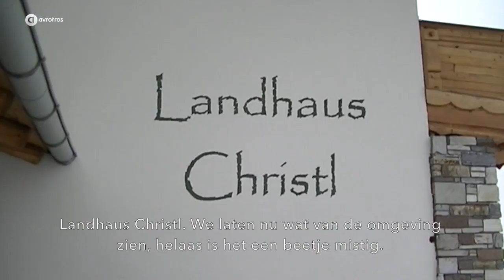Netty en Ruud geven een rondleiding door Landhaus Christl | Ik Vertrek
Netty en Ruud de Groot vertrokken in 2012 naar Oberstdorf in Duitsland om een chocoladewinkel te beginnen. Begin 2018 is hun droom écht uitgekomen en pachten ze een B&B 'Landhaus Christl' in Oostenrijk.  Kijk hier de uitzending van 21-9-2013 terug
Meer AVROTROS vind je op: